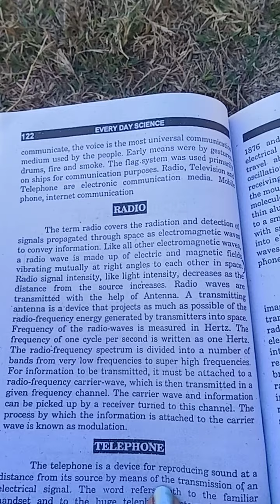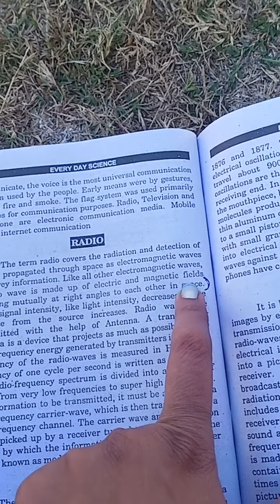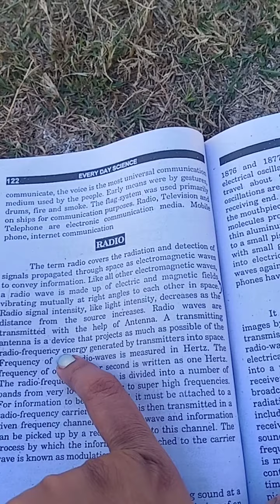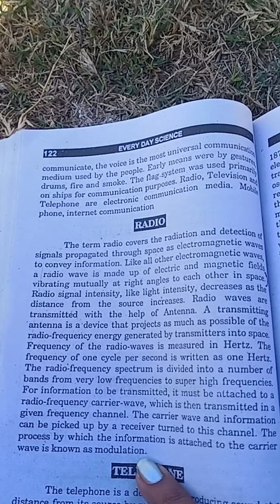ADP everyday science lecture 18 "Radio device "